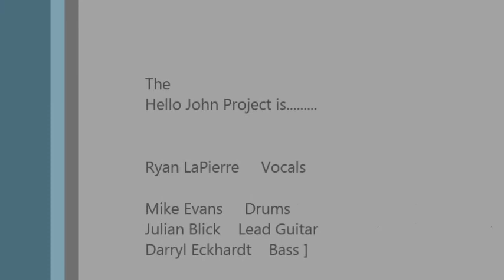After Dark Cover by the Hello John Project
Porters lake Pub, Porters Lake NS Saturday, February 2, 2013